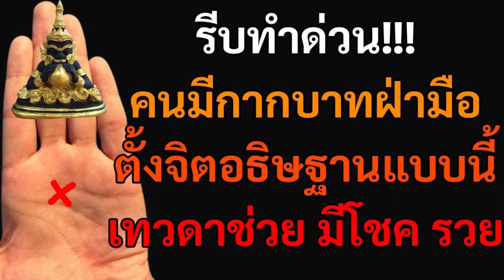ดีที่สุดสำหรับผู้ที่มี กากบาทกลางฝ่ามือ คือสิ่งนี้ ตั้งจิตอธิษฐาน แล้วจะร่ำรวย